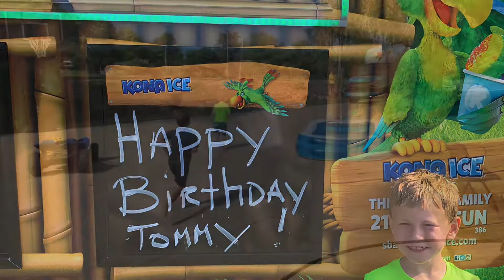Tommy’s 6th Birthday!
Happy Birthday Tom!  We couldn’t have a big party because of the Covid crisis, but it was really nice. You really enjoyed it!